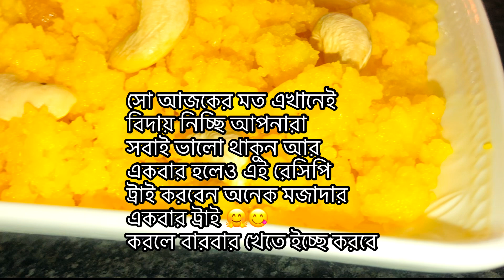দুর্দান্ত সাদ অতি সহজে বানিয়ে ফেলুন ডিমের হালুয়া রেসিপি/How to make egg desert recipe/Dimer halwa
আসসালামু আলাইকুম সুপ্রিয় দর্শক 🌷🌷
আজকের রেসিপি হচ্ছে অনেক সুস্বাদু এবং ইজি ভাবে বানিয়েছি ডিমের হালুয়া আশাকরি আপনাদের কাছে এই রেসিপিটা অনেক ভালো লাগবে  যদি আপনারা এই হালুয়া
টা একবার বানিয়ে খেয়ে দেখবেন বারবার খেতে ইচ্ছে করবে
Mother’s kitchen uk💖💙

Ingredients
•5 egg
• 1 cup sugar
• 1 cup milk
• 1/2 ghee
• 1 teaspoon vanilla extract